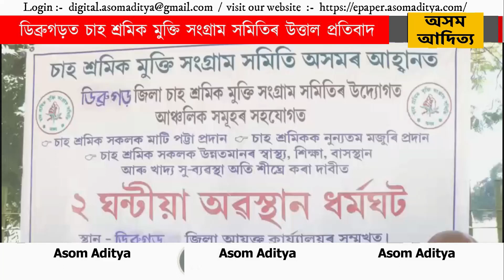ডিব্ৰুগড়ত চাহ শ্রমিক মুক্তি সংগ্ৰাম সমিতিৰ উত্তাল প্ৰতিবাদ